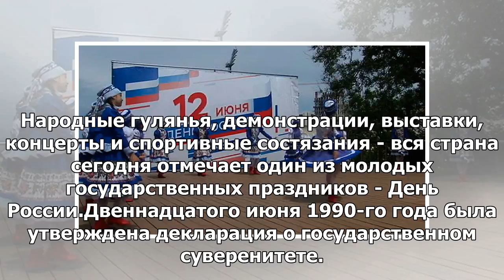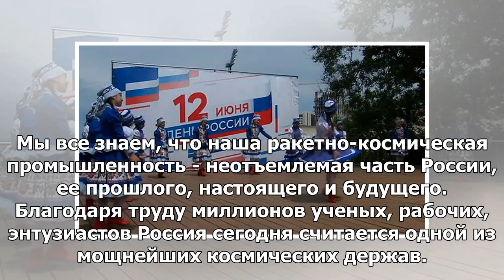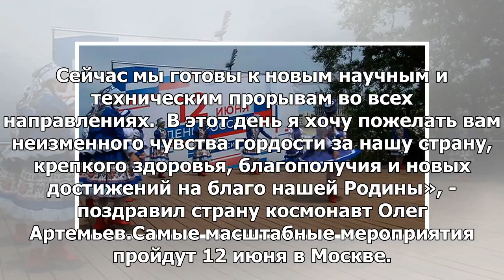Гордимся историей: в День России страну поздравляют даже из космоса